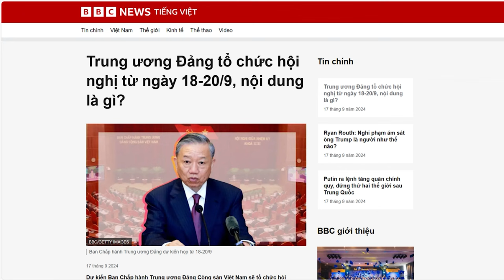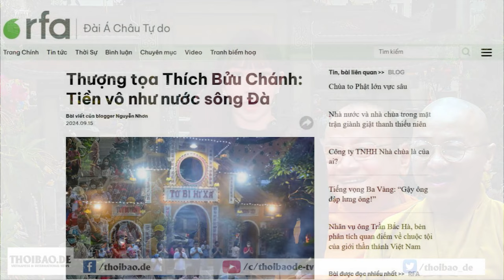Phế chức Chủ tịch nước của Tô Lâm - Trung ương Đảng tổ chức hội nghị từ ngày 18.9!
Cuộc họp của Ban Chấp hành Trung ương trong ba ngày từ 18 đến 20/9, sẽ bao gồm nội dung về kiện toàn các chức danh lãnh đạo cấp cao và điều động một số cán bộ. Đồng thời, Trung ương Đảng cũng sẽ tập trung cho việc chuẩn bị cương lĩnh, và phê duyệt quy hoạch nhân sự Đại hội Đảng 14, dự kiến diễn ra vào quý 1 năm 2026.

Xem bài chi tiết tại:
Hoặc: